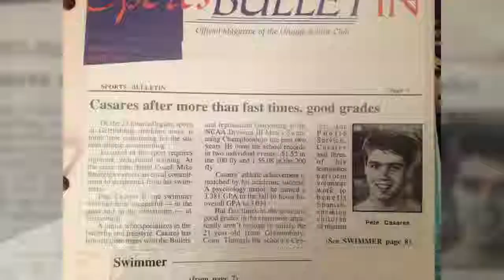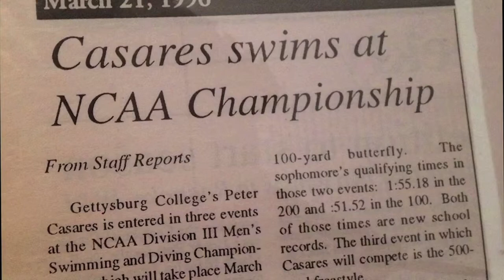Gettysburg College Hall of Athletic Honor - Peter Casares '98 (Full)